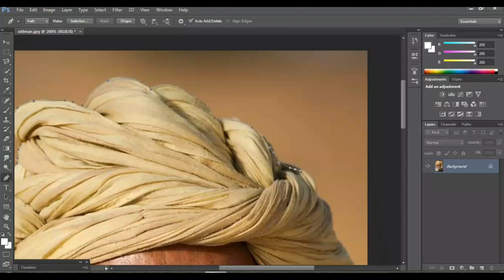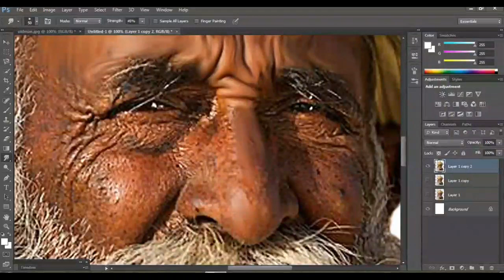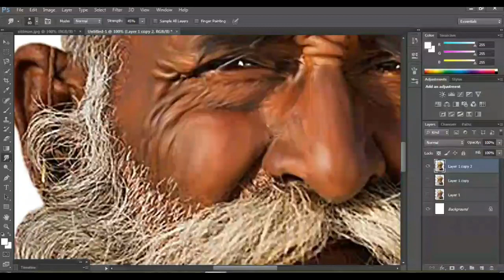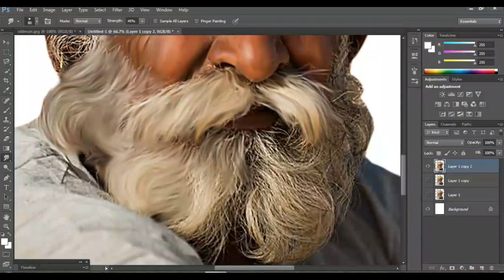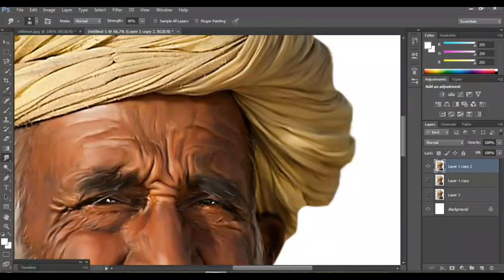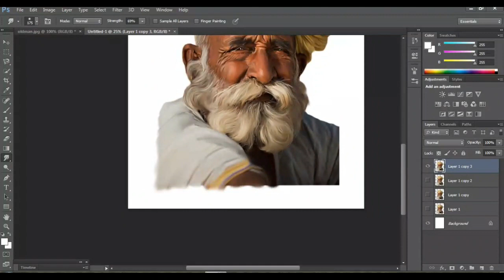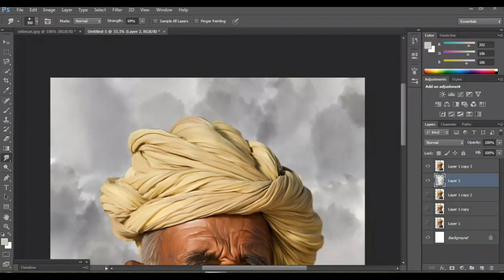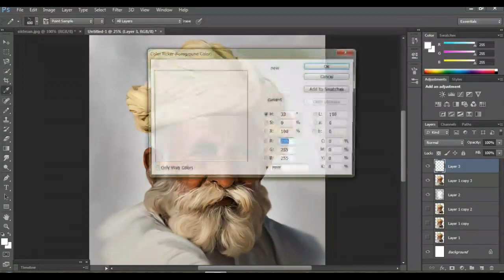Digital photo editing for Indian culture old man in photoshop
digital painting of Madhuri dixit for beginners step by step learn

beautiful actress digital painting tutorial for beginners step by step learn

Indian old man restore new look like digital painting in photoshop learn  step by step

Tamil Indian most beautiful actress digital painting art tutorial for beginners in photoshop

Punjabi model Ihana best digital photo editing in photoshop for beginners learning step by step

Sai Pallavi Indian actress beautiful digital painting in photoshop  for beginners learning step by step. ❤❤

❤. keep supporting. ❤

Beautiful actress digital painting art tutorial for beginners step by step learn photoshop ❤👍❤

Tamil Indian beautiful actress digital painting tutorial for beginners step by step learn. 👍👍🇮🇳

Tutorial. ❤
Aishwarya ray bachchan mem beautiful photo editing in PHOTOSHOP.👍👍

Indian culture old man best digital painting tutorial in photoshop for beginners learning.